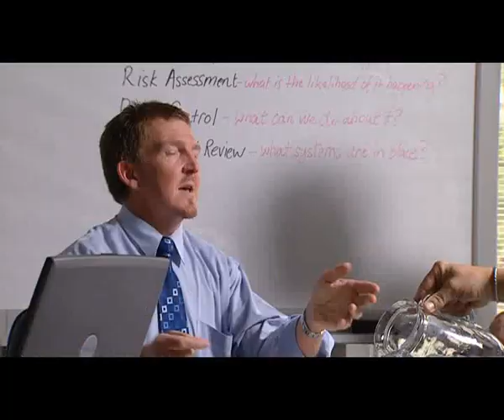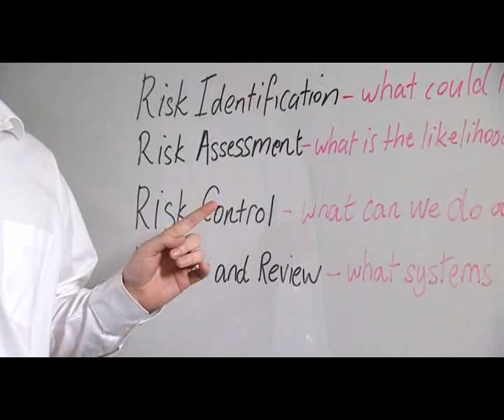Heavy Vehicle Driver Fatigue Part 1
DVD on Heavy Vehicle Driver Fatigue. Working safer, not less.